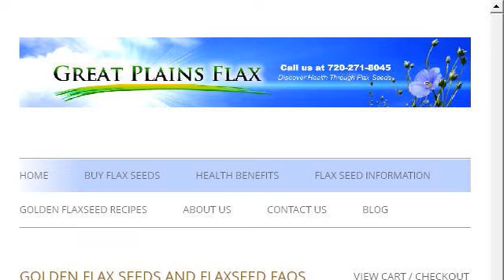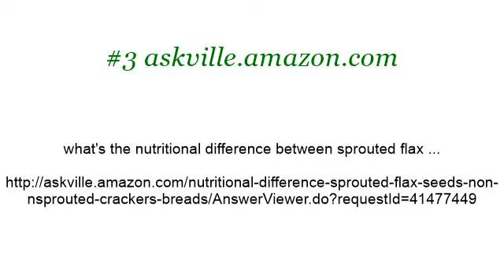Difference Between Regular Flax Seed And Golden Flax Seed